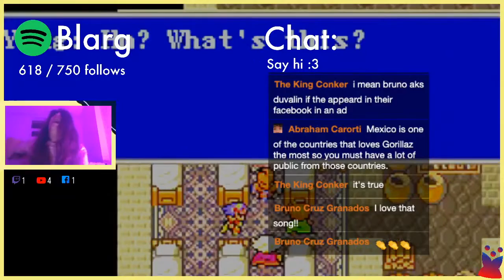I play vibe-Z by Blarg on acoustic guitar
I play vibe-Z by Blarg on acoustic guitar and sing.